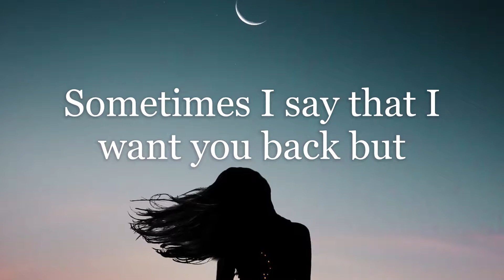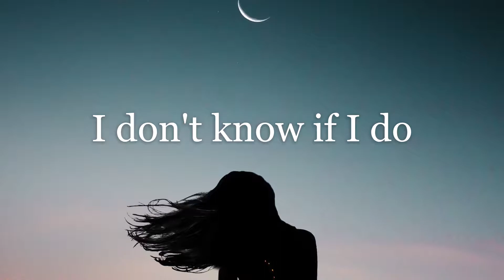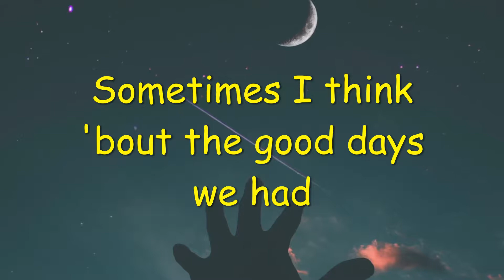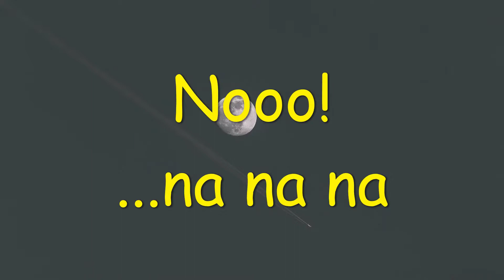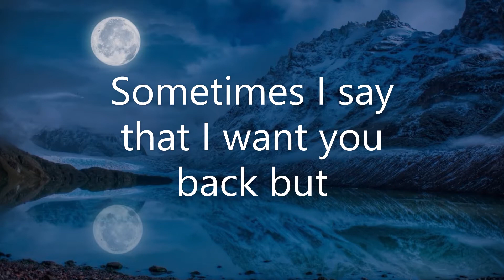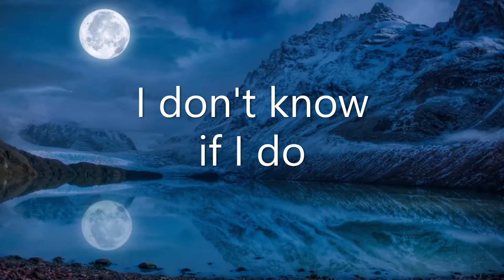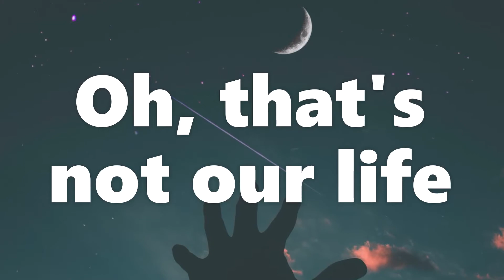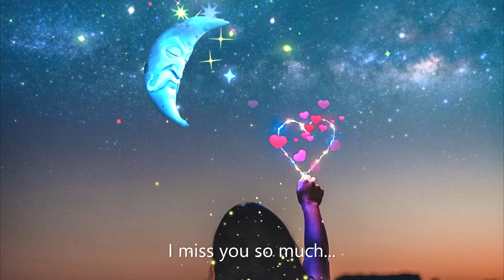Phases Of The Moon - NIWEL - Lyrics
🎵 AVAILABLE ON 🎵

LYRICS
LYRICS:

Sometimes I say that I want you back but
I don't know if I do

Sometimes I think 'bout the good days we had
But there were bad days too

Love is like the phases of the moon

You would say I gave up way too soon

So it's gone, it's gone
Now we both know that
Oh, that's not our life
That's not our life
Maybe let it be
Enjoy the memory

The Phases Of The Moon (X2)

The Phases Of The Moon